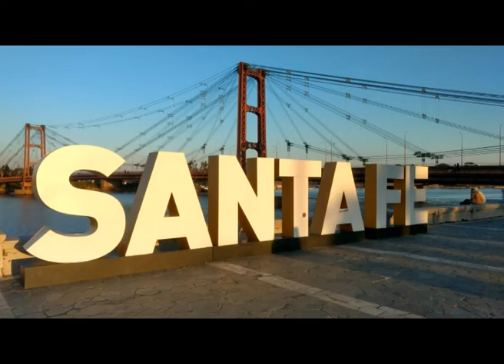SANTA FE homenaje de FERNANDO PACO FUNES - 29 de mayo de 2021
ESTA OBRA LITEROMUSICAL ES LETRA Y MÚSICA DEL CANTAUTOR POLINSTRUMENTAL  FERNANDO "PACO" FUNES, COMPUESTA EL 29 de Mayo de 2021 en MALAGUEÑO - CÓRDOBA - ARGENTNA